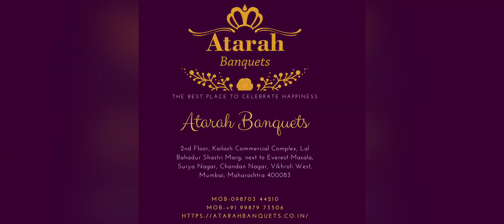Atarah Banquets | Vikhroli West | Our customer reviews